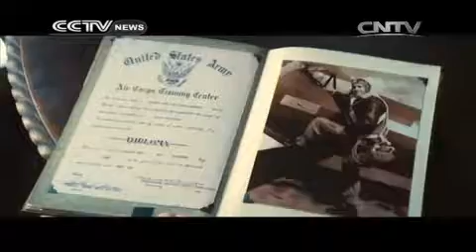Premiere centers on unbroken hero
Despite having fought so hard to make the war drama, Unbroken, director Angelina Jolie could not fight off chicken pox to attend the Los Angeles premiere, a movie that was fifty years in the making.